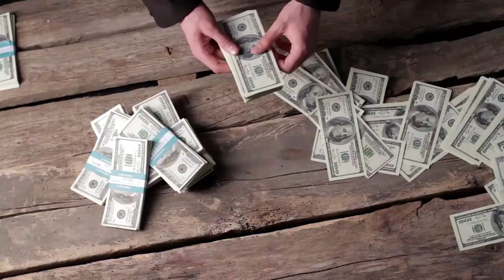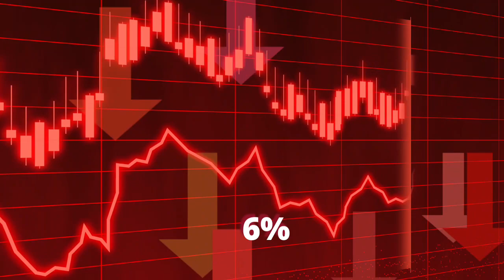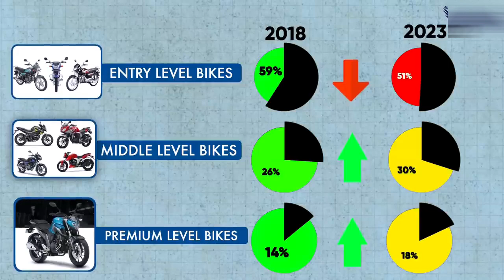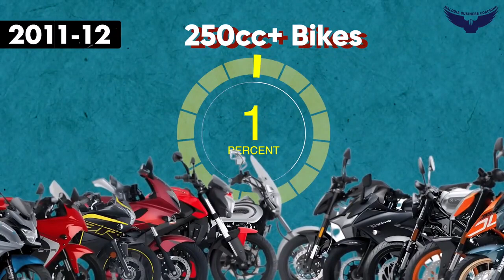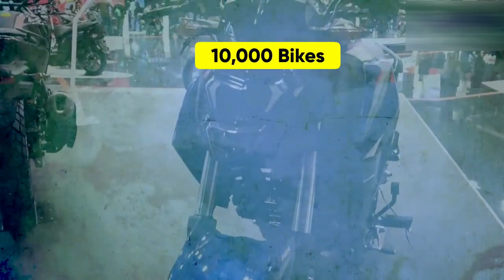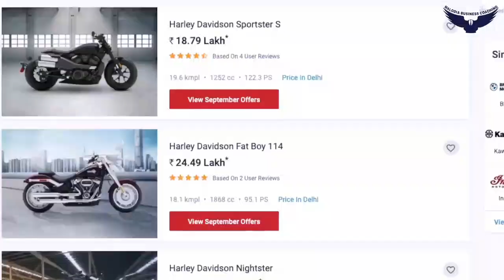These Two Bikes Will Destroy the Royal Enfield? | Hero & Bajaj New Bikes Business Ideas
Hello friends Welcome to Facts DVD
In this video, your queries:-
Royal Enfield price
bajaj new bike speed 400
Triumph Speed 400 launch
hero harley x 400 bike
bajaj and triumph tieup
hero and harley davidson business tieup
case studies,
Bussiness ideas in telugu
business ideas telugu
business in telugu
business ideas
business plan
best business
how to start business
best business idea in telugu
startup business ideas in telugu

We do not claim the Video clips as our own.